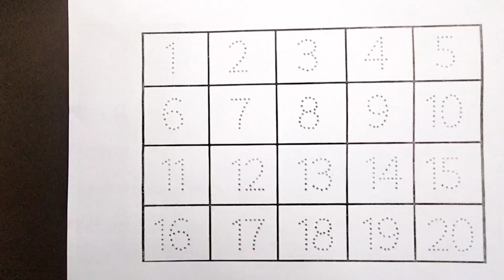One two three ,1 to 100 counting,123 Numbers, learn to count, 1 to 100, 1 to 20 counting ,part-01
ginti
1 se 30 tak ginti
ginti 1 se 30 tak
1 se 50 tak ginti
ginti 1 se 30
1 se 100 tak ginti
ginti video 1 se 200 tak hindi me
hindi ginti
1 se 30 tak ki ginti
ginti 1 se 30 tak hindi mein
1 se 20 tak sanskrit ginti
ginti in hindi
1 se 100 tak urdu me ginti
ginti geet
counting
learning
numbers
counting numbers
number song
learn numbers
123 counting
learning numbers
number
learn counting
number names
numbers 123
elearning
123 numbers song
123 numbers
numbers song
learning cartoons for kids
counting 123
counting numbers 123
1 to 10 counting and learning numbers
counting song
teach counting
number blocks
number songs
how to learn counting for kidscounting
counting songs
numbers
counting numbers
counting song
numbers song
number song
counting numbers for kids
learn numbers
learn counting
numbers songs
learning numbers
number counting
numbers counting